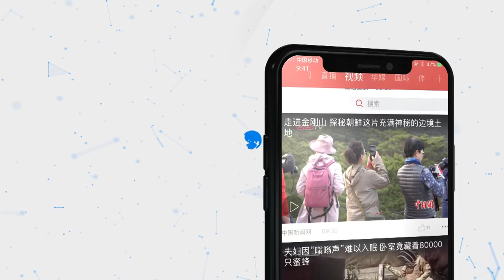比利时安特卫普港捐赠善款助力中国抗击疫情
2月5日，比利时安特卫普副市长兼安特卫普港务局主席德丽黛尔和港务局副主席阿尔努向中远海运比利时公司总经理刘腊春捐赠8000欧元善款，助力中国抗击疫情。

安特卫普港是比利时第一大港，欧洲第二大港。据统计，2019年海运吞吐量达2.38亿吨，船舶停靠数量达14425艘次。港方非常重要对华友好合作，现与中国上海港、大连港等结为友好港。（记者 德永健）